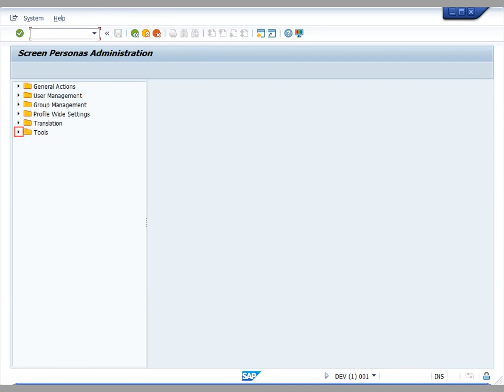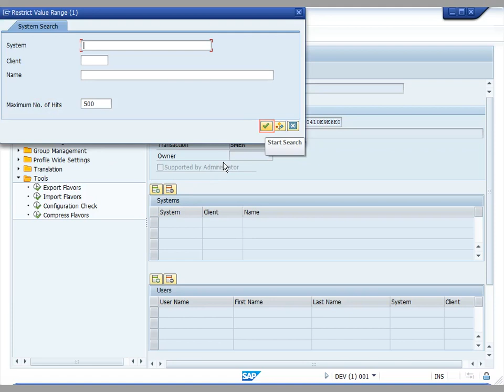SAP ABAP: How to import a SAP Screen Personas flavor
How to import a SAP Screen Personas flavor